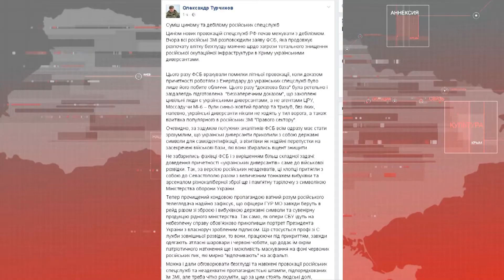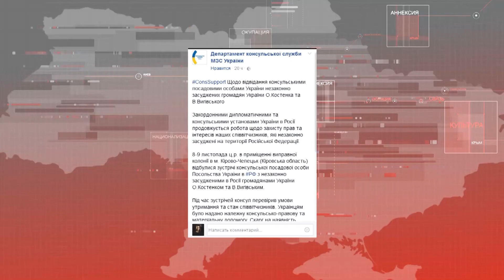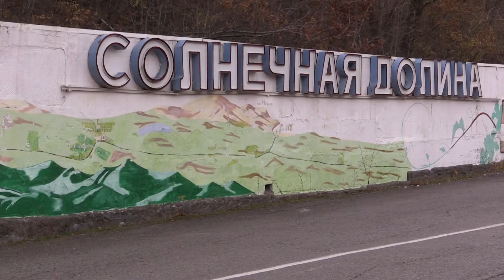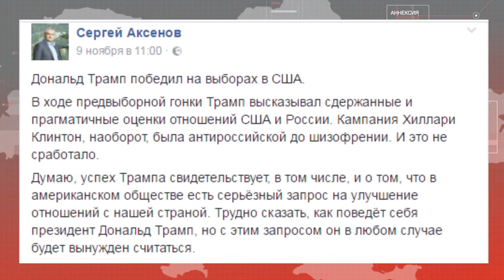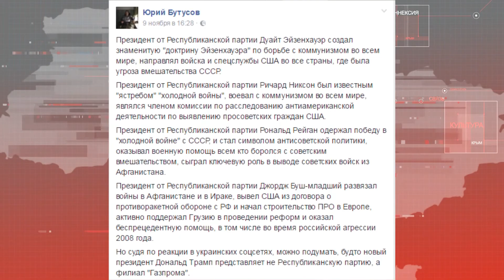Служба новостей "Волна" 11.11.2016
В выпуске: Набережная Солнечной Долины в плачевном состоянии; Крымчане о победе Трампа в США; Третьим арестованным "диверсантом" оказался капитан 2 ранга запаса Владимир Дудка; Украинских политзаключенных в России посетил консул Украины

Мы рядом!